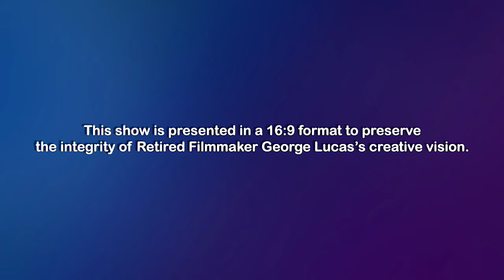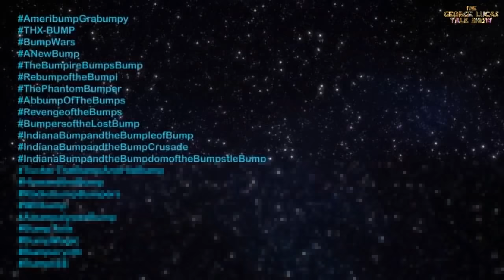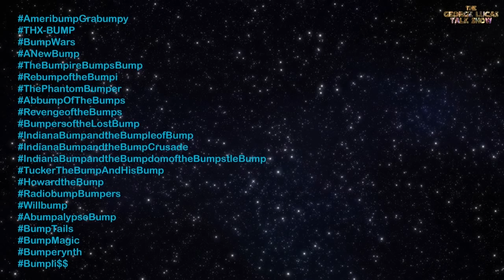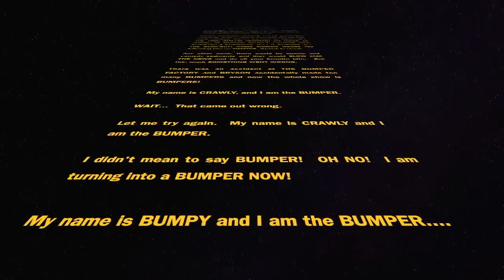The George Lucas Talk Show: Episode XXIX: D'Arcy Carden, Jason Mantzoukas, Rich Sommer, Zach Cherry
EPISODE XXIX

PRETEND IT'S A BUMPER

Greetings! And welcome to THE GEORGE LUCAS TALK SHOW, a digital livestream that is totally normal.  But not this week!

Retired filmmaker GEORGE LUCAS (dead-eyed character actor CONNOR RATLIFF) and his talk show sidekick WATTO (co-lead on AMAZON's THE TICK, GRIFFIN NEWMAN) are joined, as always, by producer PATRICK COTNOIR (aka BUMPTRICK BUMPNOIR aka L'IL BUMPER aka THE BUMPBOY) whose druthers include you following him on TWITTER: @patrickcotnoir

Any other week, there would be guests and comedy segments and they would SLOW JAM THE NEWS and do all your favorite bits.  But this week SOMETHING WENT WRONG.

There was an accident at THE BUMPER FACTORY and BRYSON accidentally made too many BUMPERS and now the whole show is BUMPERS!

My name is CRAWLY, and I am the BUMPER.

WAIT...  That came out wrong.

Let me try again.  My name is CRAWLY and I am the BUMPER.

I didn't mean to say BUMPER!  OH NO!  I am turning into a BUMPER NOW!

My name is BUMPY and I am the BUMPER.

THIS WEEK'S BUMPERS

BUMPY BUMPER

LADY BUMPINGTON

JOEY BUMPERS

BUMPER

BUMPER

BUMPER

BUMPER

BUMPER

BUMPER

BUMPER

BUMPER

BUMPER

BUMPER

BUMPER

BUMPER

BUMPER

BUMPER

BUMPER

BUMPER

BUMPER

BUMPER

BUMPER

BUMPER

BUMPER

BUMPER

BUMPER

BUMPER

BUMPER

BUMPER

BUMPER

BUMPER

BUMPER

BUMPER

BUMPER

BUMPER

BUMPER

BUMPER

BUMPER

BUMPER

BUMPER

BUMPER

BUMPER

BUMPER

BUMPER

BUMPER

BUMPER

D'ARCY CARDEN

JASON MANTZOUKAS

RICH SOMMER

ZACH CHERRY

STEVEN CHARLESTON